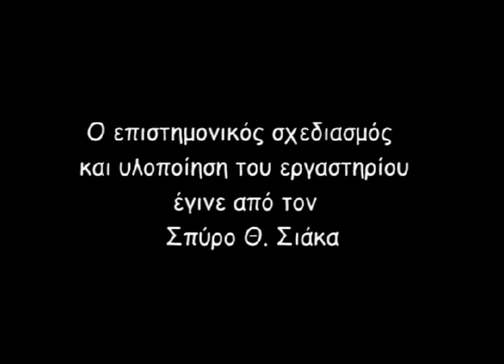icodl_2009.wmv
THE OUTCOME OF A THREE HOUR WORKSHOP SUPERVISED BY SPYROS SIAKAS  IN THE CONTEXT OF THE SCIENTIFIC CONFERENCE "ICODL 2009"